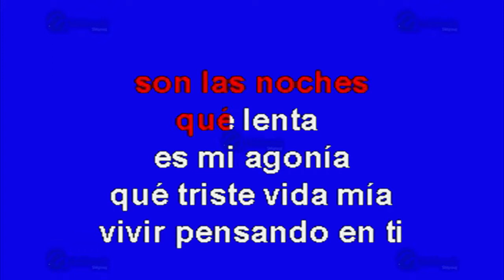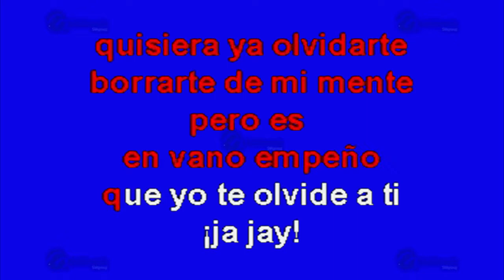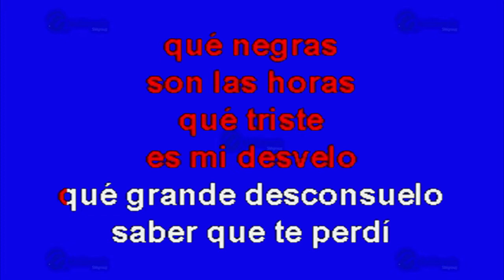Noches Eternas - Multikaraoke ► Éxito De Los Rieleros Del Norte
Canción: Noches Eternas
(Solo Como Referencia)
Fue Éxito De: Los Rieleros Del Norte

Clave Del Disco: OKE-0168
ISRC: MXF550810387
Copyright: Multimusic S. A. de C. V.